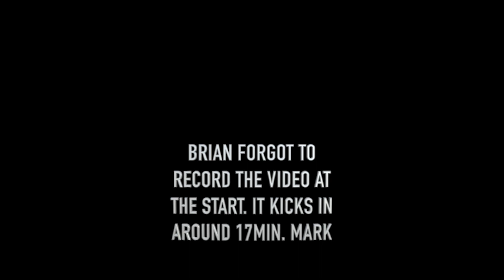Podcast- Epic Guest JD Desrosiers from Bonafide Kayaks & Yak Attack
Brian and Jay sit down and talk with Team Bonafide member JD Desrosiers. We talk Bonafide, Yak Attack, Man, Power Pole, Werner Paddles, and Drones.  JD is a wealth of knowledge when it comes to all of these brands. Jd breaks them all down, and gives his insight.

JD Facebook & Instagram- @ jddesrosiers

Podcast Facebook & Instagram- @paddlenfin

Send Recycled Plastic Baits for Hero's on the Water Project to:
 34 Pheasant Court